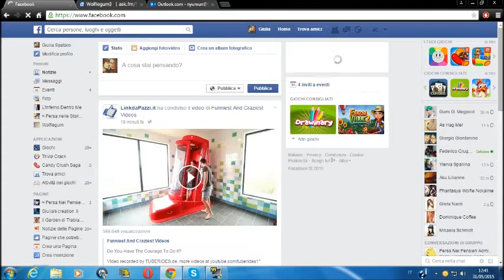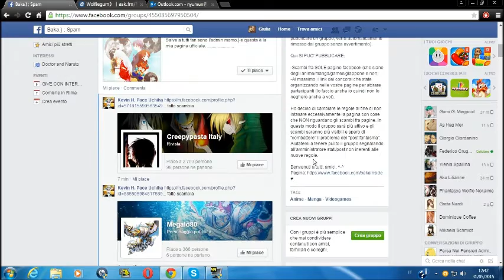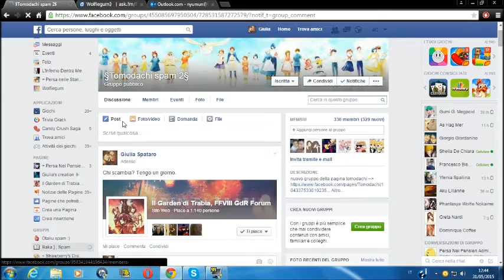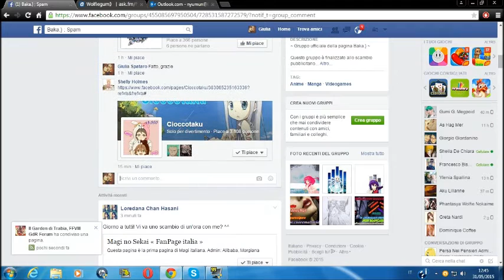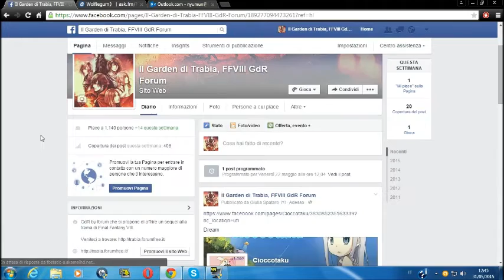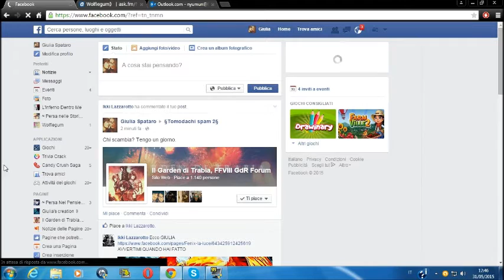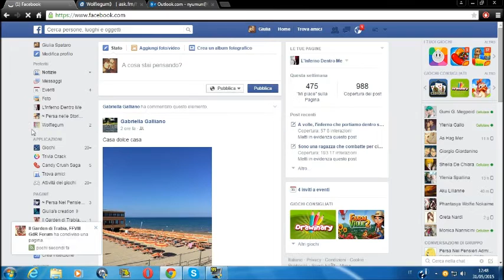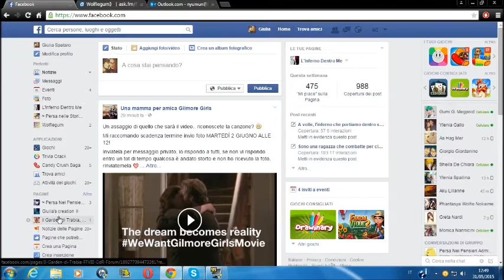Come spammare le proprie pagine facebook!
Ecco a voi un piccolo tutorial su come spammare le vostre pagine facebook su gruppi spam o sulle pagine!